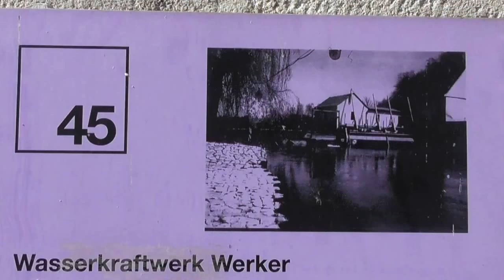Eiswasserfall im Erlanger Wasserwerk - Wissenswertes über Erlangen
Anfang März 2018 hats der Winter trotz Klimaerwärmung geschafft ein paar klirrend kalte Tage zu schicken.
Der Überlauf des Erlanger Wasserwerks hat sich einen hübschen Eismantel aus der Kälte gebastelt.

viel Spass und Abbo / Like nicht vergessen :)